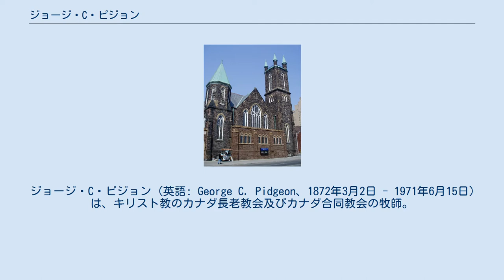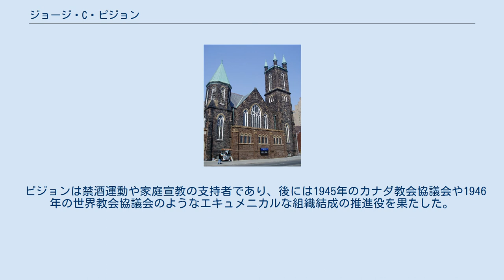ジョージ・C・ピジョン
ジョージ・C・ピジョン (英語: George C. Pidgeon、1872年3月2日 - 1971年6月15日) は、キリスト教のカナダ長老教会及びカナダ合同教会の牧師。
1925年に発足したカナダ合同教会の最初の総会議長でもある。
合同計画の強力な提唱者であり、その後の人生においてもエキュメニズムを擁護していた。
 モントリオールのプレスビテリアン・カレッジで神学の学位を得た。
1894年に長老教会から牧師として按手された。
最初の任地はモントリオール・ウェスト長老教会 (現在のモントリオール・ウェスト合同教会)であった。
その後、トロント地区に移り、ウェスト・トロント・ジャンクション地区に異動になるまで、ストリートビル地区 (現在のミシサガ)で働いた。
 1909年から15年までは牧会の仕事を離れて、バンクーバーのウェストミンスター・ホール（現在のブリティッシュコロンビア大学のキュンパス以内にあるバンクーバー神学校）で神学を教えた。
1916年にトロントに戻ると、ブルア・ストリート長老教会 (現在のブルア・ストリート合同教会)で牧師を務めた。
 ブルア・ストリート合同教会 1923年にカナダ長老教会の総会議長となり、長老派、メソジスト派、会衆派の教会合同を推進する主唱者となった。
しかし、長老教会のなかの一部には教会合同に反対するものもいた。
計画全体を頓挫させかねないこの問題は、長老派の個々の教会が合同に参加するかしないかを決める投票権があることを認めることで解決された。
この結果、長老派の4509教会のうち302教会 (うち211教会がオンタリオ南部にあった)は、「存続」カナダ長老教会を再結成することを選んだ。
 合同支持派の長老教会の賛同をえて、1925年6月10日カナダ合同教会はトロントのミューチュアル・ストリート・アリーナで大規模な礼拝式を開いた。
 新しい教会のエキュメニカルな基調は最初の総会から表れていた。
初代総会議長の候補として最有力だったのはメソジスト教会の元総監督であったS・D・チャウンであった。
これは新しい合同教会において最大の割合を占めたのがメソジスト教会であったからである。
しかし、チャウンはピジョンにその地位を譲った。
チャウンの願いは、これによって新しい教会に参加することを選んだ長老派の人間の決心をより堅固なものにすることであった。
初代総会議長としてピジョンは1年間その役目を務めた。
 ピジョンは禁酒運動や家庭宣教の支持者であり、後には1945年のカナダ教会協議会や1946年の世界教会協議会のようなエキュメニカルな組織結成の推進役を果たした。
 牧師として32年間、ブルア・ストリート合同教会で働き、1948年に引退した。
1971年に99歳で死去。